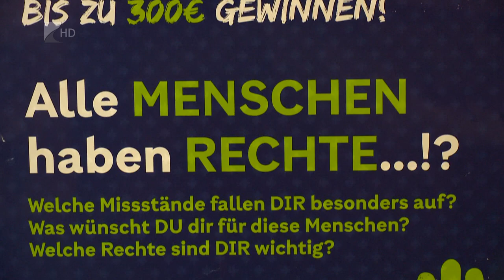Diákparlament ülésezett Nyíregyházán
Maradva még az oktatásnál, nyíregyházi diák nyerte az Iserlohni plakát versenyt. A díjat kedden vehette át Nyíregyházán, a Városi Diákparlament ülésén. A diákparlament célja, hogy javaslatokkal, észrevételekkel segítsék a város döntéshozóit az ifjúsági cselekvési terv megalkotásakor.